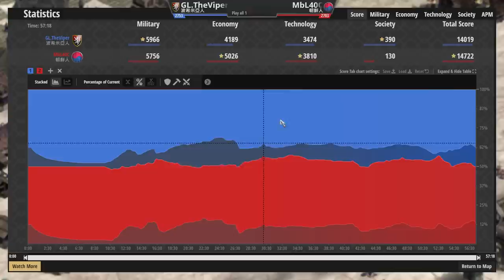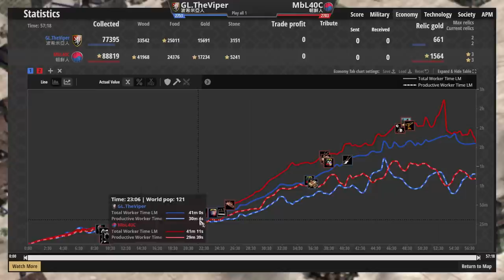【世紀帝國2決定版】Viper大戰MBL！大型箭塔國境封鎖戰術！Viper榴彈砲能夠及時研發好拯救世界嗎？【2700+】